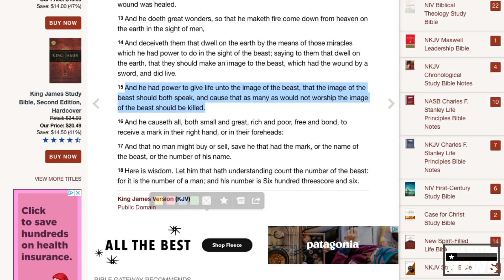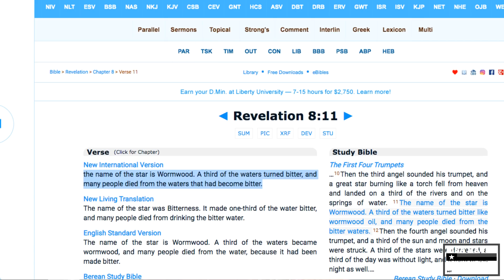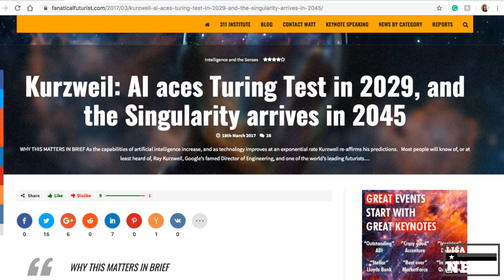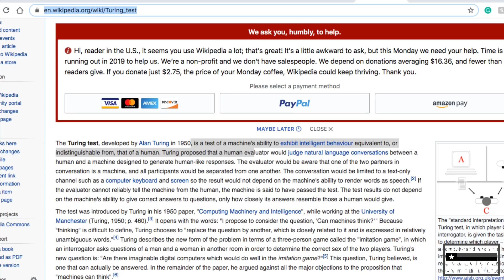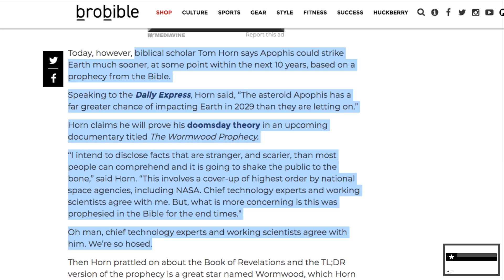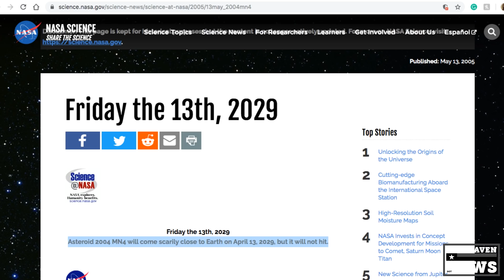Biblical Coincidence? AI Beast Birthed at The Same Time Tom Horn Says Wormwood Hits?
(GET $100 OFF GOLD COIN USE CODE: Lisa Haven Gold)

(GET MONTHLY SERVICE FOR $7.99 USE CODE: TRUTH)